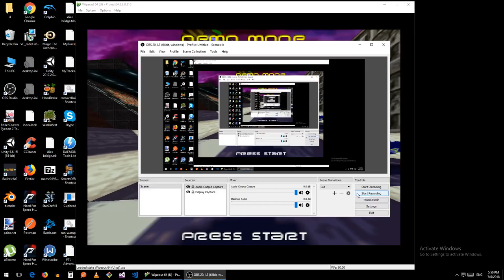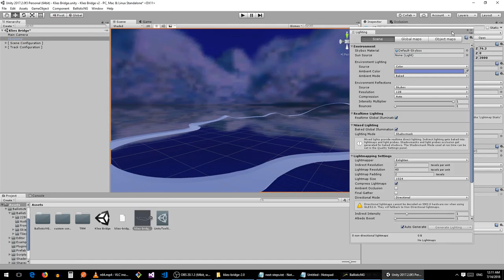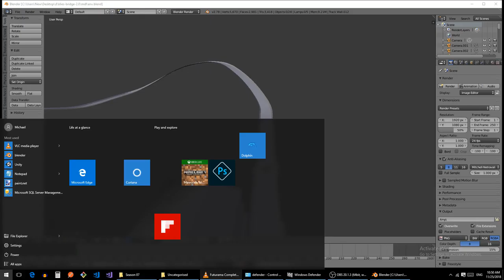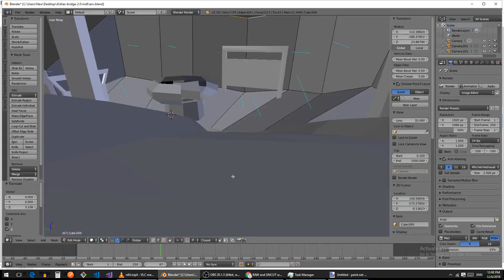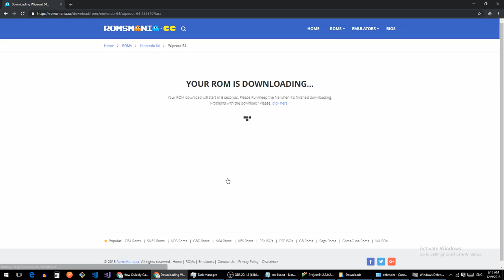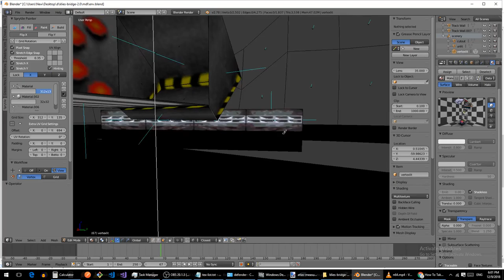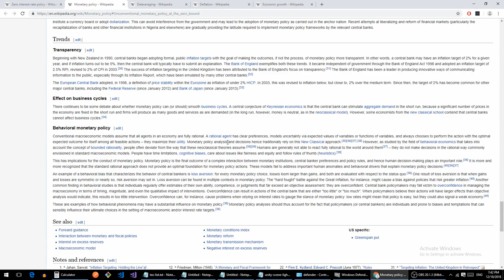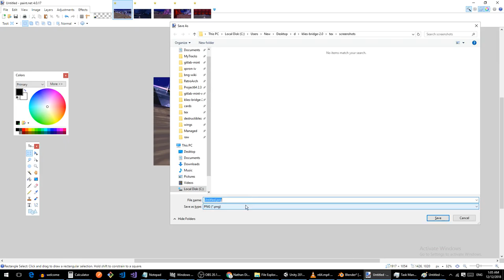Every millisecond of klies bridge 2